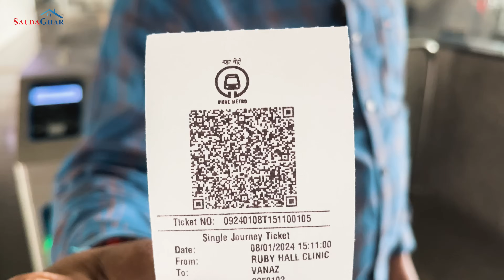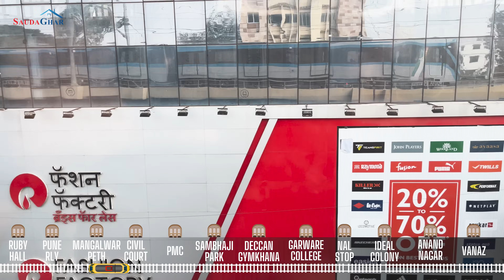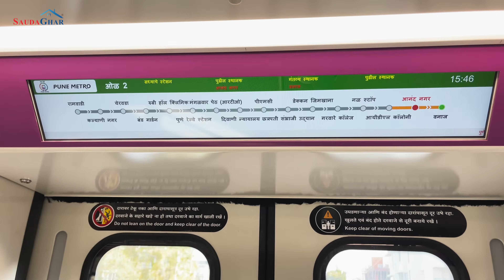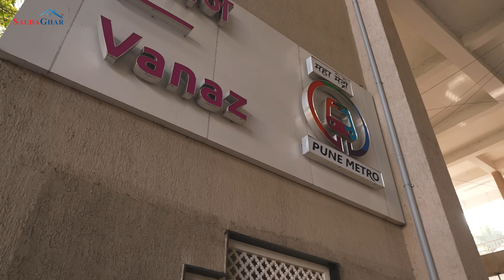Pune Metro Experience 2024 Commuters Perspective | Bike vs Metro Time Challenge pune vlog #2024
Embark on a captivating journey through Pune's Aqua Line (Line-2) Metro in our latest Vlog! Starting at Vanaz and extending to Ramwadi (currently operational up to Ruby Hall), this East-West Metro Corridor seamlessly connects Kothrud to Viman Nagar. While some stations like Bund Garden, Yerwada, Kalyani Nagar, and Ramwadi are undergoing final preparations, we explore the functional stations.

Our expedition begins at Kharadi in the east, progressing to the nearest operational Metro stop, Ruby Hall Clinic. Along the way, we delve into the experience of metro-goers, discussing their perspectives and uncovering what they feel is missing in Pune Metro.

The tour takes us through diverse stations - Ruby Hall Clinic, Pune Railway Station, Mangalwar Peth, Civil Court, PMC, Chhatrapati Sambhaji Udyan, Deccan Gymkhana, Garware College, Nal Stop, Ideal Colony, Anand Nagar, and Vanaz. To add a comparative element, we conduct a time analysis, comparing Pune Metro against personal transport such as bikes.

Join us in this multifaceted adventure, incorporating insights from bike rides, auto-rickshaw commutes, and the Pune Metro. Our video promises a holistic view of Pune City, complemented by live metro experiences. Discover the time disparity between metro travel and personal transport by watching the full video.

Are you a regular Metro passenger? Hear from fellow commuters about their Pune Metro experiences. Your opinions matter! Drop your Pune Metro experiences and suggestions in the comment box below.

𝐕𝐢𝐝𝐞𝐨 𝐂𝐡𝐚𝐩𝐭𝐞𝐫𝐬;
00:00 Intro
01:52 Nagar Road
02:22 Ramwadi Metro Station
02:51 Distance be
04:05 Yerawada Metro Station
05:26 Bund Garden Metro Station
05:56 Ruby Hall Clinic Metro Station
07:12 Inside Ruby Hall Metro Station
09:23 Starting the journey
09:46 Pune Railway Station
10:36 Mangalwar Peth Metro Station
11:45 Civil Court Metro Station
12:31 PMC Metro Station
13:46 Chattrapati Sambhaji Maharaj Udyan Metro Station
14:19 Deccan Gymkhana Metro Station
15:10 Garware College Metro Station
16:58 Nal Stop Metro Station
17:17 One Pune NCMC Rupay Card
18:07 Ideal Colony Metro Station
02:14 Vanaz Metro Station
21:49 Outro

𝐅𝐨𝐫 𝐟𝐮𝐫𝐭𝐡𝐞𝐫 𝐚𝐬𝐬𝐢𝐬𝐭𝐚𝐧𝐜𝐞 𝐲𝐨𝐮 𝐦𝐚𝐲 𝐜𝐚𝐥𝐥 𝐮𝐬 𝐚𝐬 𝐰𝐞𝐥𝐥:  +𝟗𝟏- 𝟕𝟎𝟑𝟎𝟕𝟕𝟏𝟐𝟑𝟒